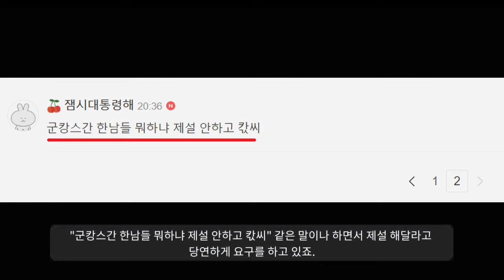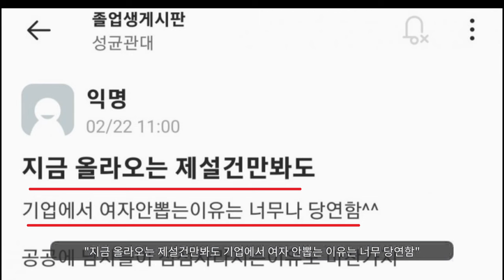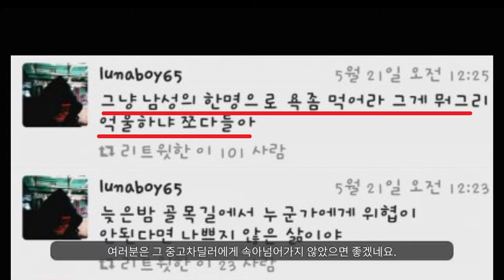분노하는 여자공무원들ㅋㅋㅋㅋㅋㅋ